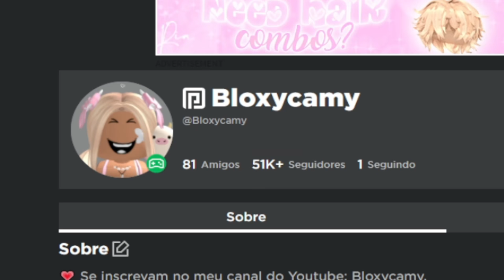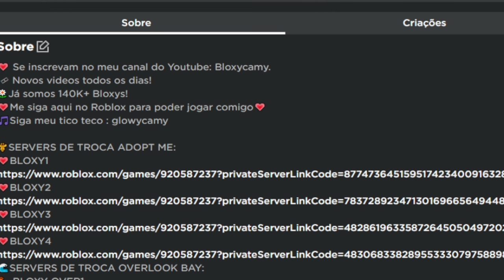💥CHEGOU! *SERVERS DE TROCA BLOXYCAMY* | TROCAS DIVERTIDAS COM A MINHA MÃE.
🎮 ADOPT ME
Bloxys, chegaram os servidores de troca da  Bloxycamy!  Vem ver! Vou explicar tudinho para vcs e inaugurar fazendo trocas com a Bloxymila!
Vem jogar nos servidores de trocas Adopt me e Overlook da Bloxycamy!
🧍🏼‍♀️🧍🏼‍♂️ Seja membro deste canal e ganhe benefícios:
Amo vocês!

📬 CAIXA POSTAL: 74439 CEP: 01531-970 SAO PAULO - SP